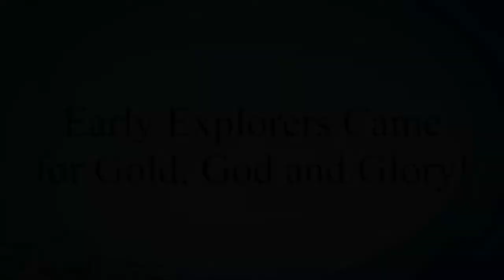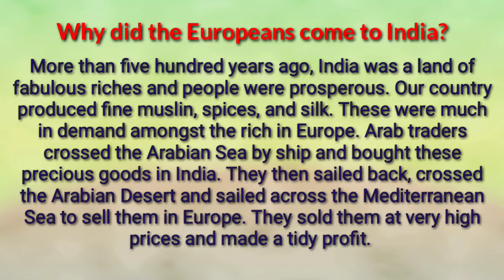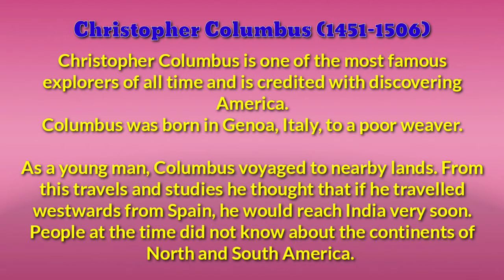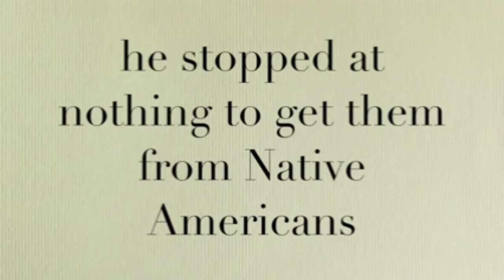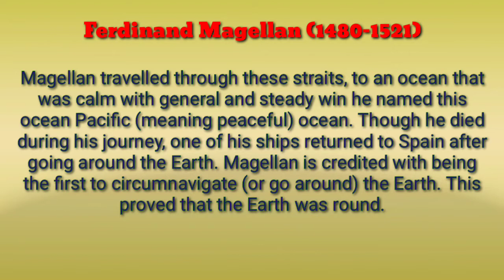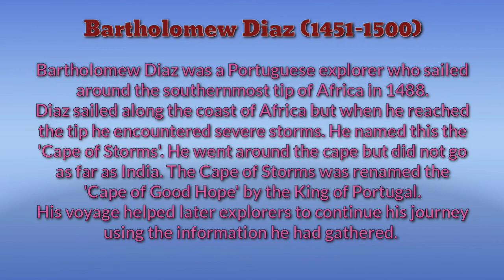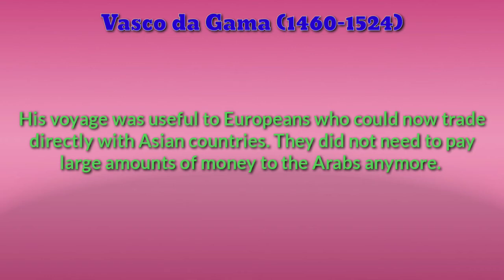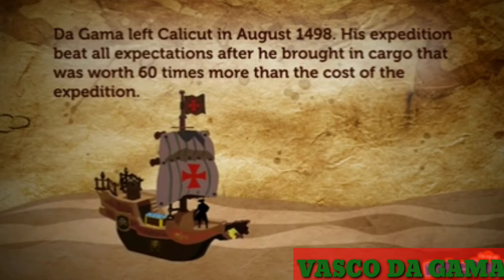CLASS V SOCIAL STUDIES DISCOVERY OF SEA ROUTES BY JOBIN PAIKA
sea routes sea route to India voyages to India early explores carmel rani public school varianikad carmel rani public school varianikad online classes